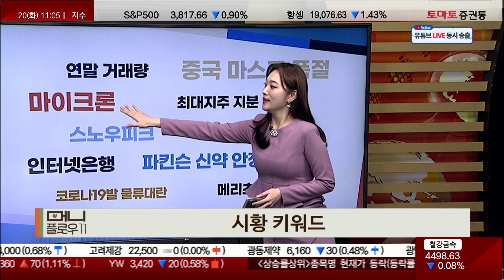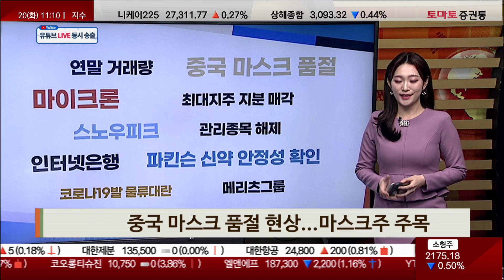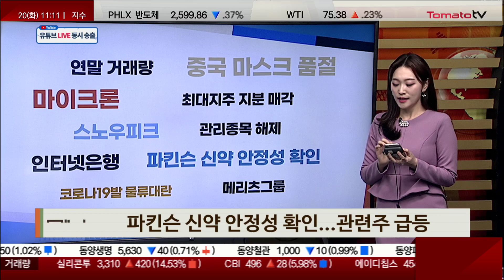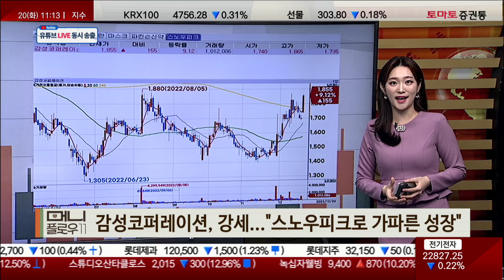美 마이크론 실적 발표 코앞...반도체주 약세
▶시황 키워드
▶캐스터: 김은별
· 시황 키워드
마이크론/ 물류대란/ 마스크
파킨슨 신약/ 스노우피크
인터넷은행 전환설/ 메리츠그룹
관리종목 해제/ 외국인 매도
최대주주 지분 매각

- 코로나발 물류대란...물류주 강세
- 중국 마스크 품절 현상...마스크주 주목
- 파킨슨 신약 : 안정성 확인...관련주 급등
- 감성코퍼레이션, 강세..."스노우피크로 가파른 성장"